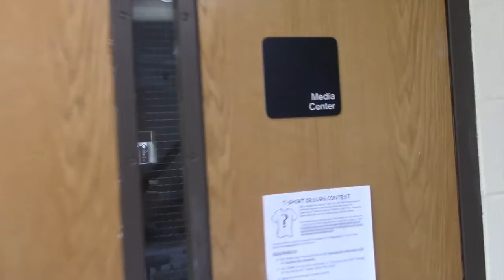PRIDE Movie Night!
Created by Wuhrl, Levens - This is an educational student video production learning experience created by the High Point's Media Technology Program. High Point Regional High School claims no rights to the commercial songs & video used in the production. Property and rights for commercial audio & video go to the specific artist and or creator.